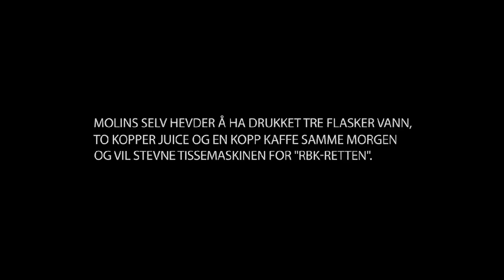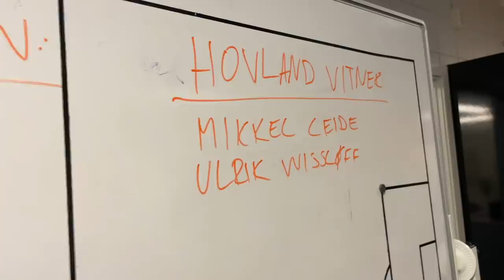Uenig i bot, endte med rettssak i RBK-garderoben | Gische Molins til sak mot RBKs tisseprøvemaskin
Guillermo Molins var mildt sagt uenig da han fikk bot for å ikke ha nok væske i kroppen under en daglig tisseprøve. Det hele endte i en høytidelig rettssak i RBK-garderoben hvor svensken